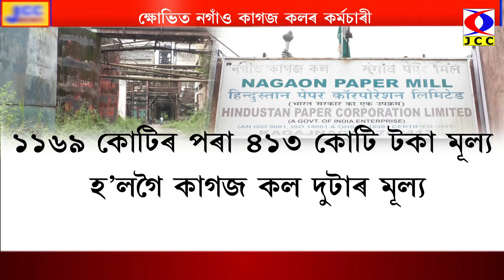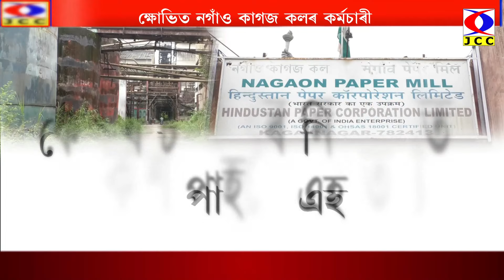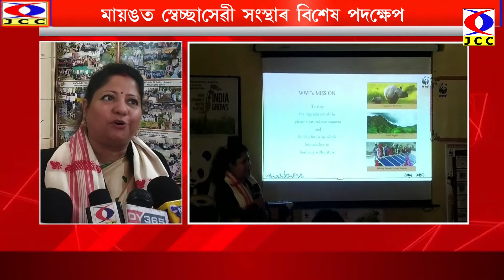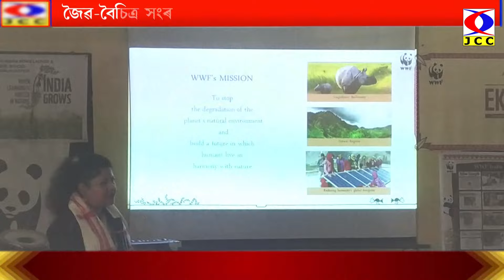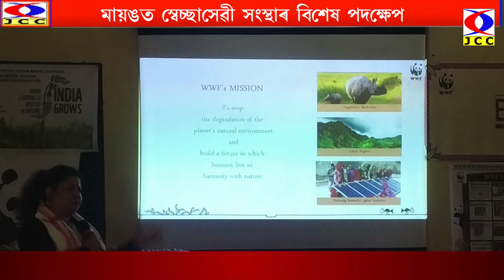JCC NEWS 23-02-2022